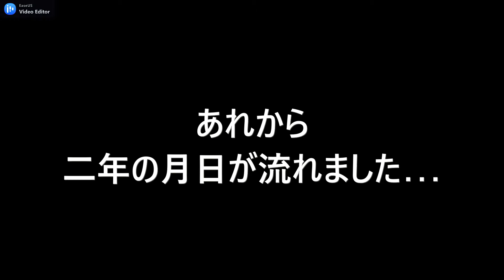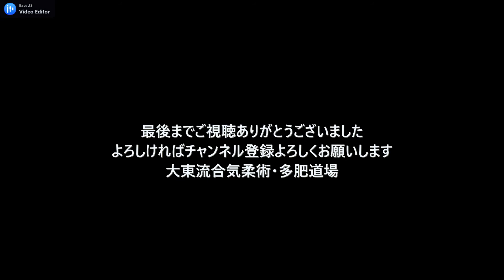【大東流合気柔術・多肥道場】女子部今昔物語・継続は力なり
稽古生たちの励みになればと稽古風景を不定期更新しております。